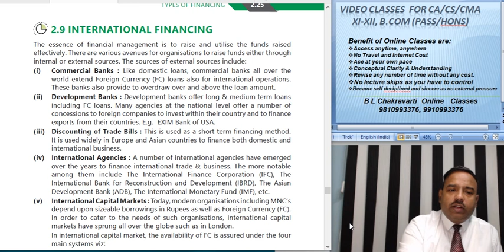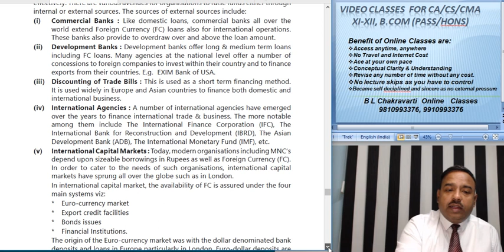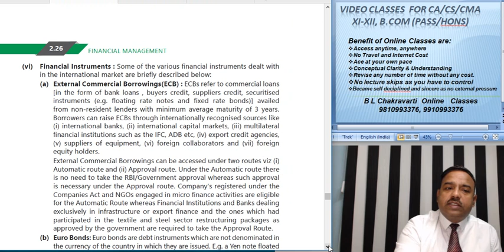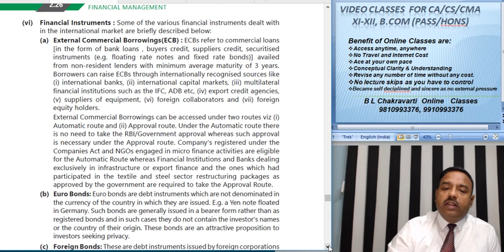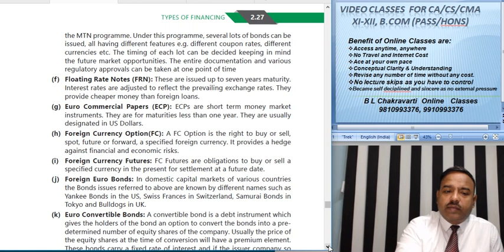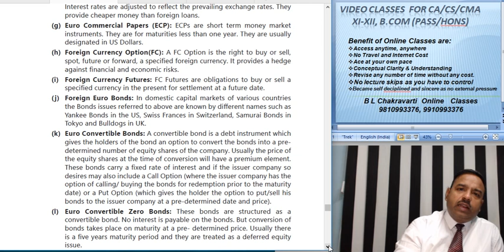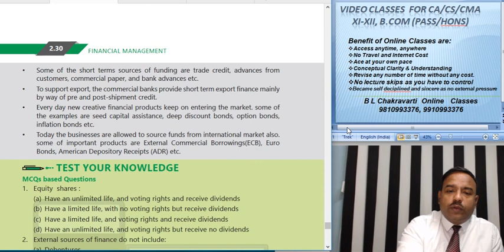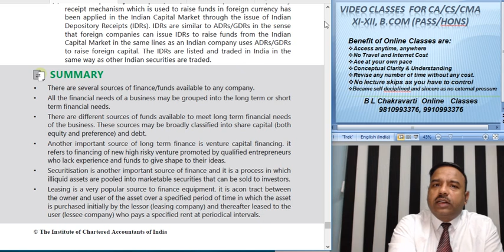CA Intermediate P 8 Financial Management Type of Financing 130